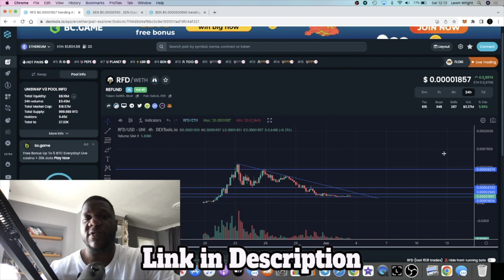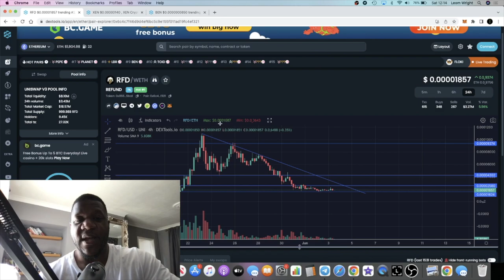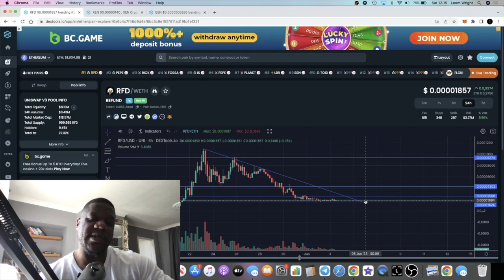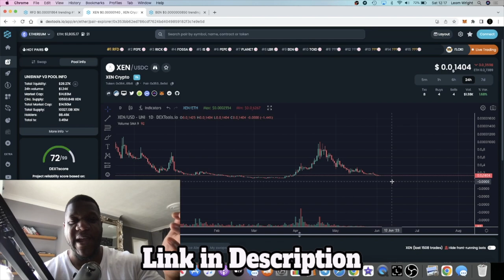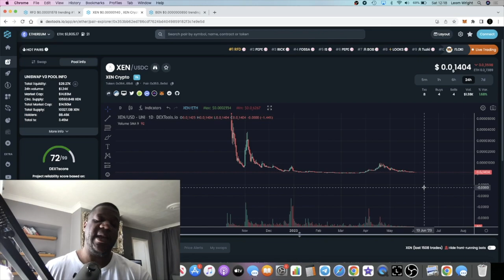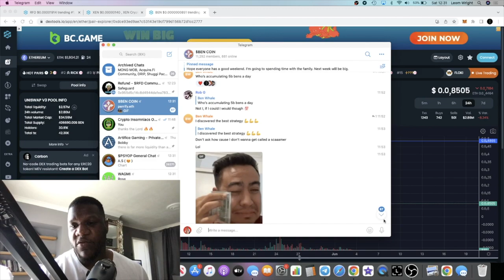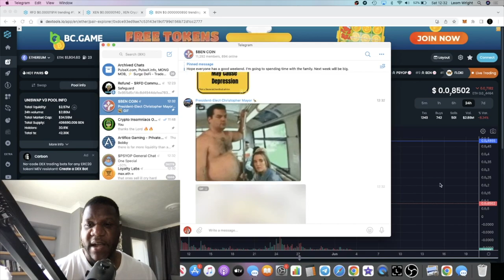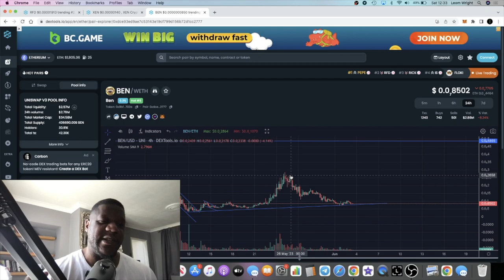100x Gems For This Bullrun 2023 | Refund $RFD Xen Crypto $BEN Coin (Bitboy Crypto)